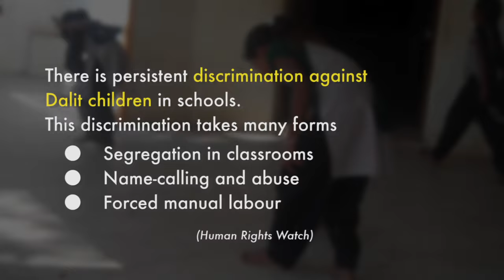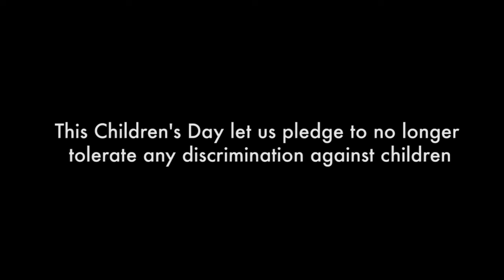Caste Discrimination keeps Dalit children at bay from schools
In Pratapgarh district of Uttar Pradesh, a primary school accommodates students from nearby villages. Among them is Mansi, a student of class two. Mansi has a startling revelation: the principal forced her to dispose of the carcas of a puppy. When she refused to do so she was brutally caned. That is not all, she is also regularly made to sweep the school premises. Investigation reveals that many children like Mansi are forced to perform menial tasks like this in school. The reason? They belong to the Dalit community.

Mansi’s story is not unique or an aberration. According to UNICEF Dalit girls have the highest rate of exclusion from school due to social discrimination. 51% Dalit children drop out of elementary school as opposed to 37% children from non-Dalit and non-Adivasi communities. The state’s self-congratulatory rhetoric of reducing overall illiteracy and dropout rates hides the murky underbelly of caste discrimination that makes access to education a distant dream for most children from marginalised communities. This, despite the 86th amendment to the Constitution which makes free education for children up to the age of fourteen a fundamental right. Further, the Right of Children to Free and Compulsory Education Act which came into force in 2010 specifically mentions that schools are duty bound to ‘to ensure that children belonging to disadvantaged group ( i.e. SC/ST ) are not discriminated against and prevented from pursuing and completing elementary education on any grounds’.

This video is a compilation of video reports produced by Community Correspondents across India for Video Volunteers.

A version of this article appeared in the EyeZine in April